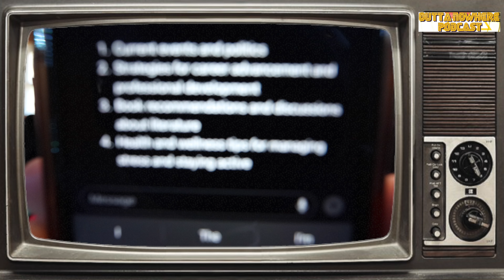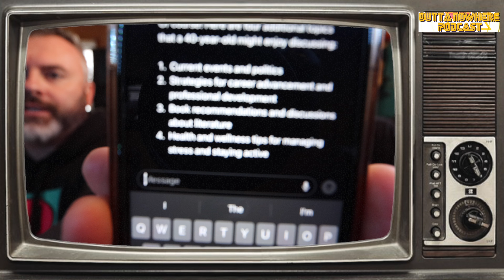Unlocking your FULL Potential, Current Events, How to NOT Politic, Books & Toys in the Attic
Jam Packed Episode

- Current Events / Politics
- We are running for President of Outta Nowhere
- Book Recommendations
- Health Tips to reduce Stress

RUSHMORE - Toys Toys Toys